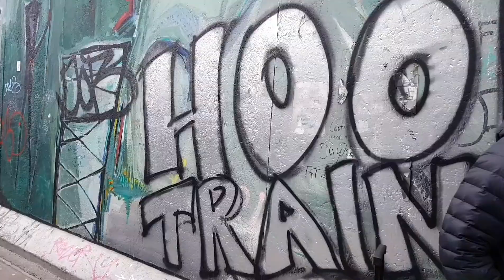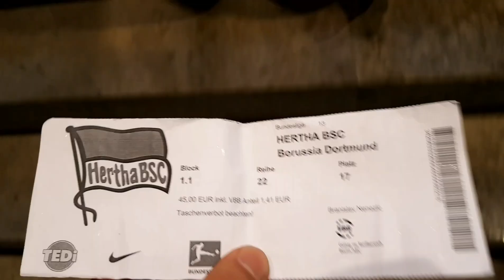Trip to Berlin Day 2. , Herta BSC - Borussia Dortmund, 16.03.2019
East Side Gallery, Olympiastadion Berlin, Bundeslige match Herta BSC - Borussia Dortmund